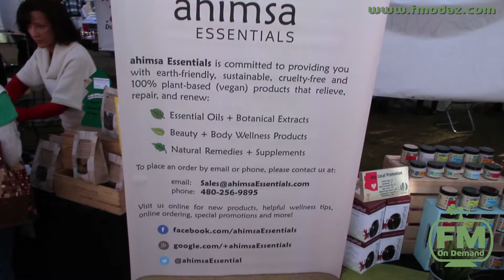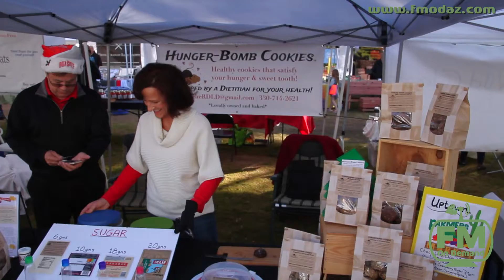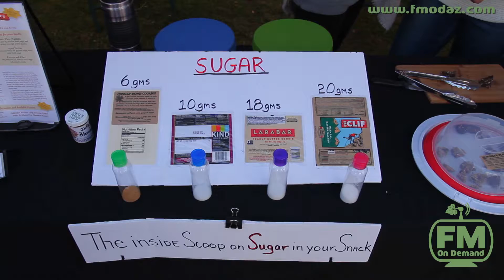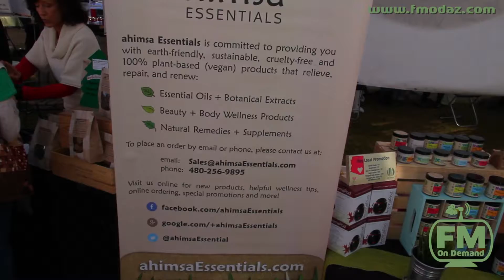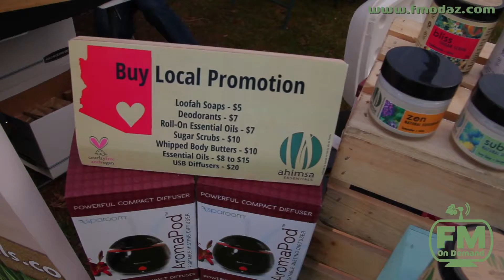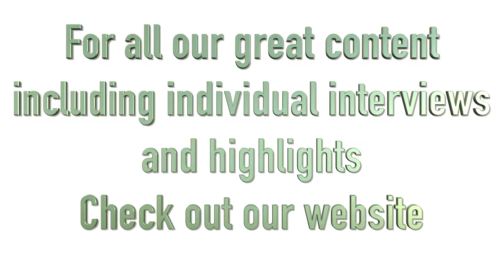Uptown Farmers Market Episode #11- Full Show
Join Green Man and Nkisi as they visit Uptown Farmers Market again, with three great new vendors.